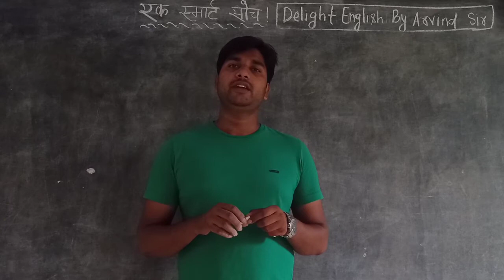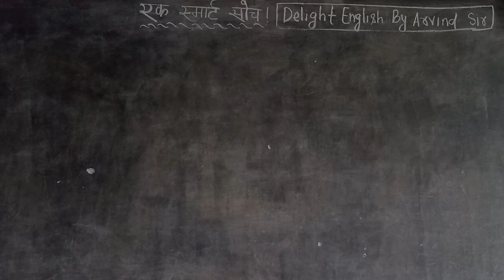हमें और जीनें की चाहत ना होतें अगर तुम ना होतें...